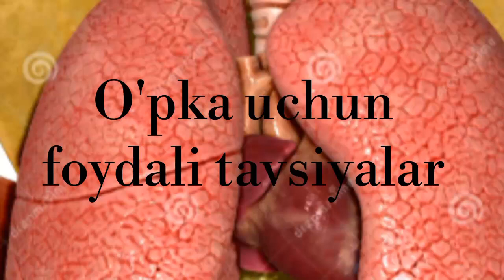Упка учун фойдали тавсиялар O'pka uchun foydali tavsiyalar